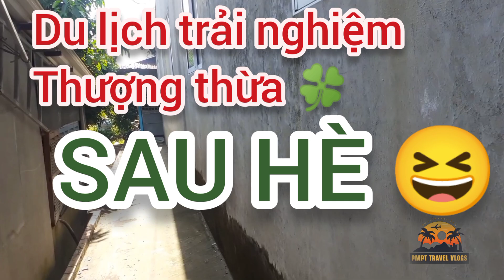Sau hè - ngôn ngữ miền tây rặt 🌴🌴🌴| PMPT Travel vlogs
PMPT Travel vlogs - kênh giải trí khám phá, du lịch đó đây
✪ Kênh hứa hẹn sẽ tạo ra những Video hay nhất cho các bạn xem ! Tôi yêu các bạn rất nhiều !